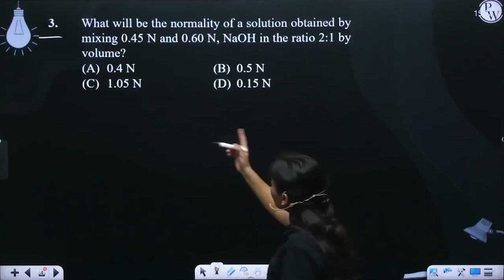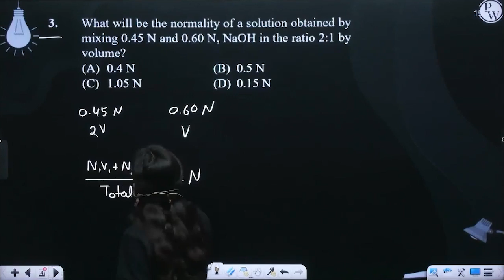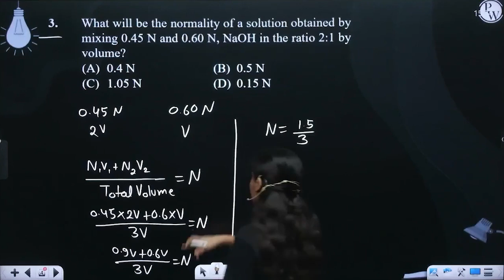What will be the normality of a solution obtained by mixing 0.45 N and 0.60 N, NaOH in the ratio....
What will be the normality of a solution obtained by mixing 0.45 N and 0.60 N, NaOH in the ratio 2:1 by volume?